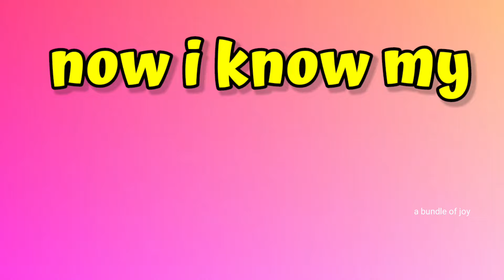ABC Lullaby | ABC Lullaby Song | Alphabet song | Phonics Song